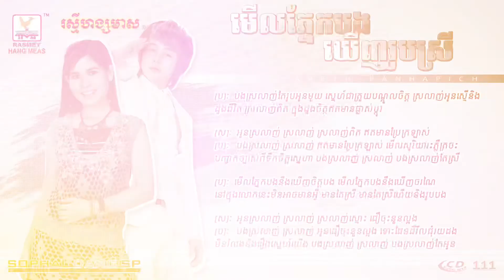មើលភ្នែកបងឃើញរូបស្រី - បាយ៉ារិទ្ធ / បញ្ញាពេជ្រ Merl Phnek Bong Khernh Rub Srey -Bayyareth/ Panhapich